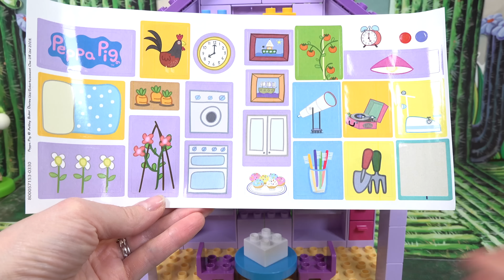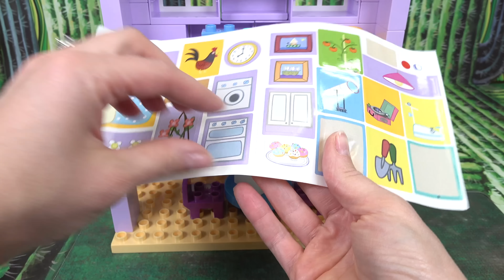Peppa Pig DIY Grandpa's Family House Build Contruction for Kids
Today we are making Peppa Pig DIY Grandpa's family house for kids. This was such a fun doll house build. Characters include: Peppa, George, Mummy, Daddy, and Grandpa.